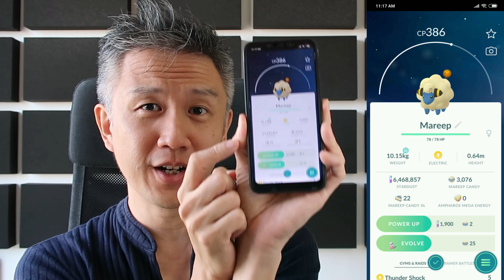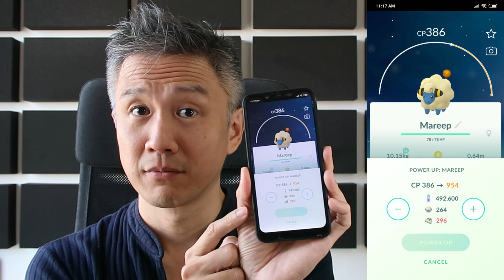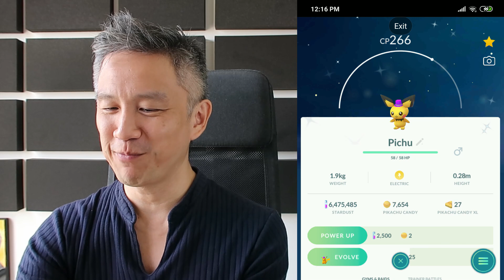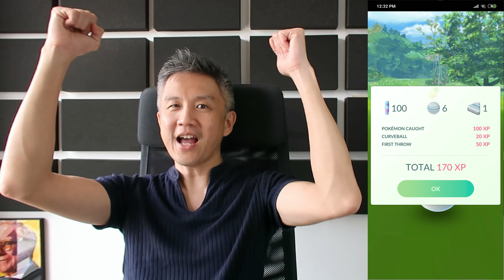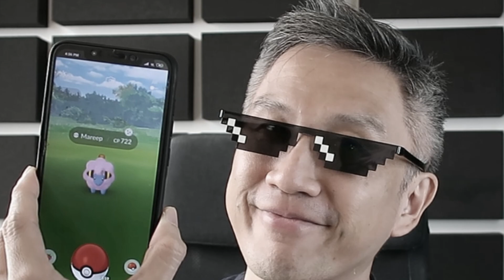WHY DO WE NEED CANDY???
WHY THE FUSS ABOUT CANDY?

Posted : 10 PM Local Time